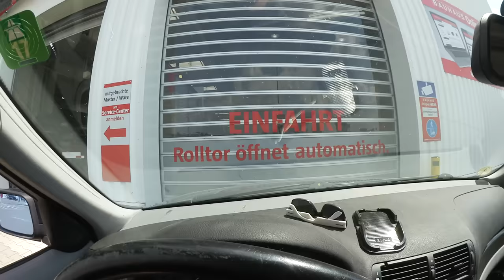#2 So baust du eine stabile Werkbank für die Werkstatt | Lets Bastel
Du hast eine Werkstatt und möchtest dir einen Werkbank bauen?
Eine Werkbank selber zu bauen ist kein Hexenwerk und auch für Anfänger und Fortgeschrittene geeignet. Schritt für Schritt zeige ich in diesem Video, wie du dir deine eigene Werkbank selber baust.

 ▶︎ Verwendete Teile und Werkzeuge*:
→ Bohrständer "Tec-Mobil"
→ Clou Hartwachsöl
                🔥 Hier findet ihr mein Werkzeug 🔥

Diese Bauanleitungen BRAUCHST du:
✅ Clevere Werkstattmöbel